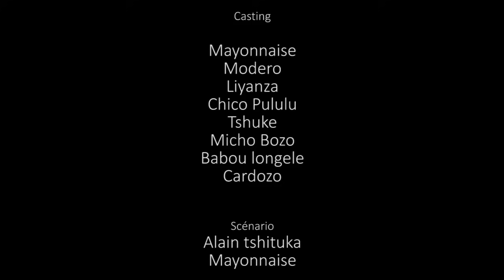GAG 2019: MODERO NDOKI FUFU ESILI NA SOYI AVEC PULULU, LIYANZA, MAYO, MICHO, BABU, DOZO